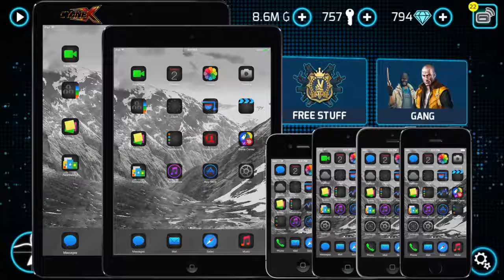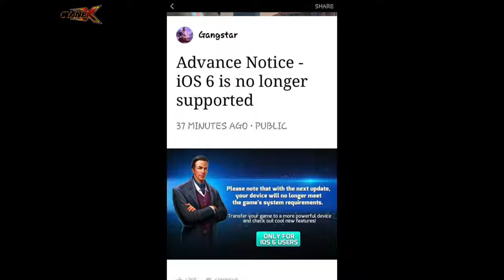NEW UPDATE COMING, iOS 6 & GIVEAWAY PROBLEMS | Gangstar Vegas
Let's talk about whats coming next on Gangstar Vegas!!

✓Gangstar Vegas Tutorials and Reviews here,

✓Wanna see more? Check out Entire Playlist Directory :